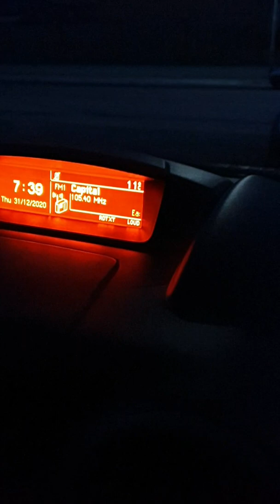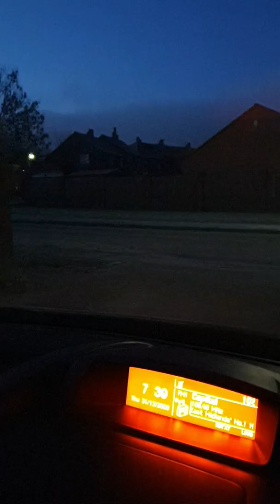cold morning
on way work new years eve and frezzing